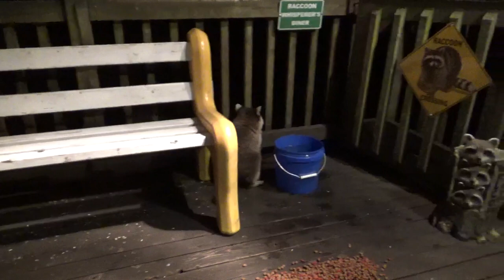Raccoons and Baby Monday Evening